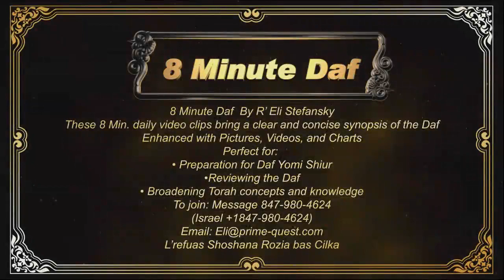8 Min Daf - Niddah Daf 47 by R’ Eli Stefansky